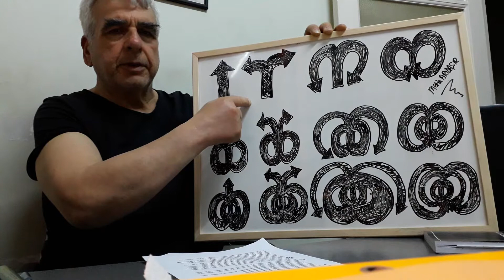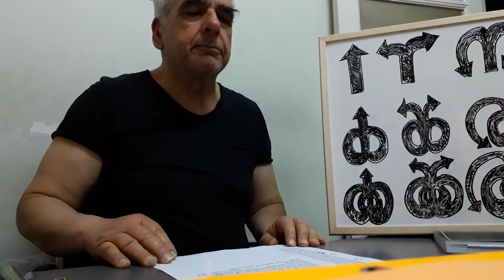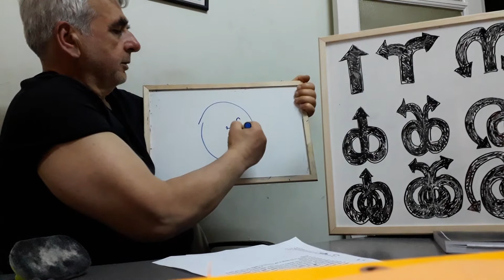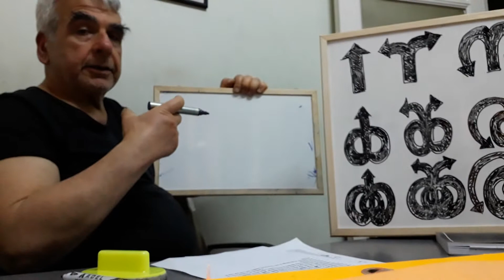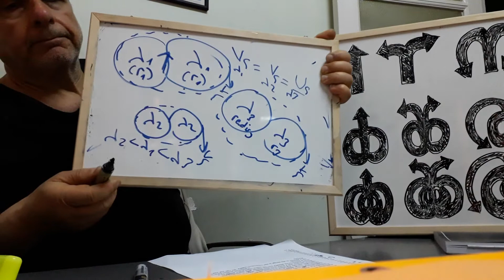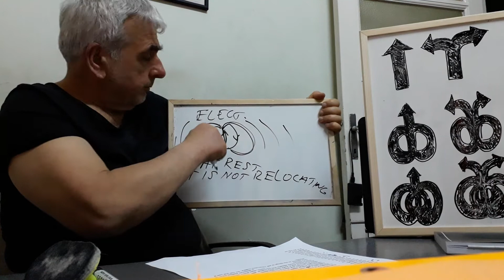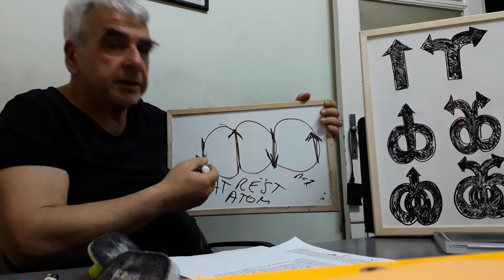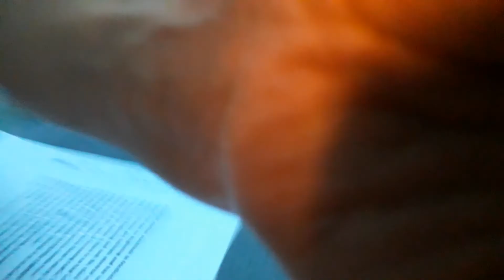ARIDAŞIR's ELECTRON MODEL (2) and INTRINSIC MOTION FORM of META SENSATION PERCEPTION MATTER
MY PHYSICS THEORY, PART 28 (THIS VIDEO IS CONTINUED PART OF PART 27)
ARIDAŞIR's ELECTRON MODEL AS INTRINSIC MOTION FORM OF META SENSATION PERCEPTION MATTER and the Motion and Interaction Principles of Electron Motion Forms                                                                         1-Free electron motion form is the main intrinsic cyclical motion form of meta sensation perception matter/so, there is no electron particle or wave-particle around of an atom particle model. Because here, ATOMOS if which means indivisible and single, and unique, is my Meta Sensation Perception Matter, and electron motion form is its intrinsic motion.                                                                                               2-Electron motion forms can not be seen directly                                                                                     3-Free electron motion forms whether they are at rest or in relocating motion inertial, accelerating or decelerating situations, produce and propagate successive spherical waves through the eternity, in frictionless meta sensation perception matter                                                   4-My formulas about free electron motion form   vç.2π.c  and   vçn=n.2π.c                                                                                    -there must be different radiuses(wavelengths) electron motion forms in meta sensation perception matter.                                                                                                                                          5-Neither in motion nor at rest, the frequency of electron motion form doesn’t change. Each frequency of each wavelength electron motion form is constant.                                                                                                6-Free electron motion form doesn’t spin                                                                                                      7-Two or more electron motion forms can join to make a joint cyclical motion but to do this, for instance for two electrons, two of them must be in the opposite direction, therefore, they can make a joint cyclical motion, this is the meaning of entanglement/ free electron motion forms are not two different kinds as electron and positron.                                                                                                                          8-Electron motion forms produce and propagate two types of light waves (except artificial radio wave production):
a)free electron motions produce and propagate successive waves
b)atom-tied electron motion forms can only produce and propagate a single wave pulse for each unit effect (as laser)                                                                                                                                   9- If you look for a perpetual motion machine, there are countless perpetual motion machines in frictionless meta sensation perception matter that has no beginning and has no end I guess, these perpetual motion machines are intrinsic electron motion forms belong to it. And they have no beginning and end. So, there is no entropy possibility in meta sensation matter if there is no bad will.                                                                                                                                                      10- normally at the rate of increasing radius, linear velocity increases but for electron motion forms linear velocity is independent of the radius or wavelength of electron motion form                                   11- YOU CAN NOT IMAGINE POTENTIAL ENERGY FOR A FREE ELECTRON MOTION FORM. Whether it is at rest or it is relocating. Eventually, it is the motion form itself.                                             12- If the space is really expanding, in every moment,  gradually or suddenly total energy must drop and there would be a kind of catastrophic entropy. But there is no NOTHING, there is no empty space in the universe and if meta sens perp matter is expanding and electron motion forms density are the same, then there must be a kind of entropy                                                                           13-electron motion form is not a particle as the things in our subjective reality, we can not see it directly
0 Yorum